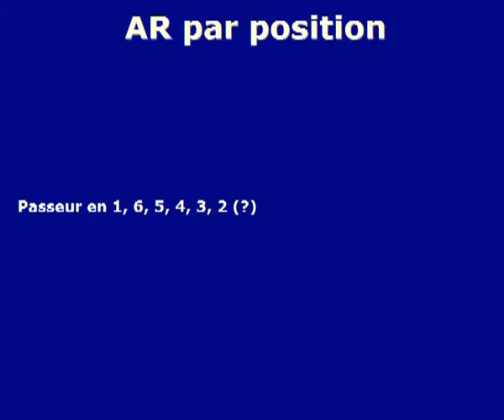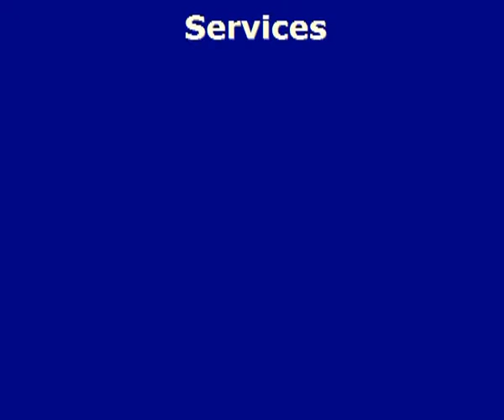Jordan Corteggiani / Opposite (Montpellier) #9